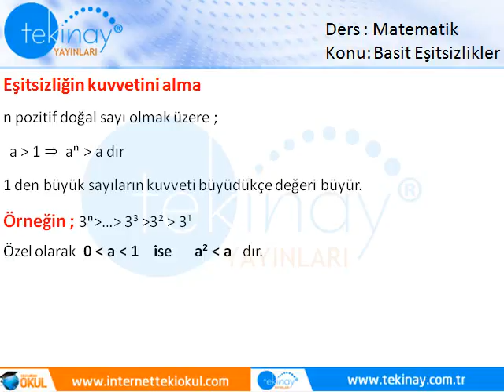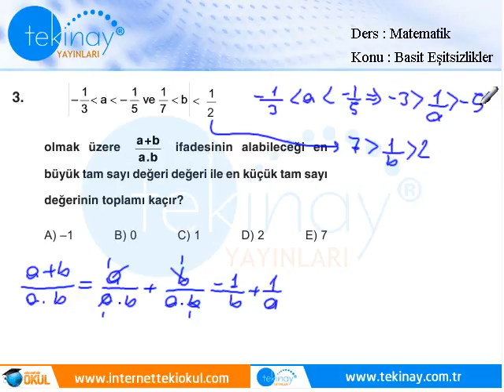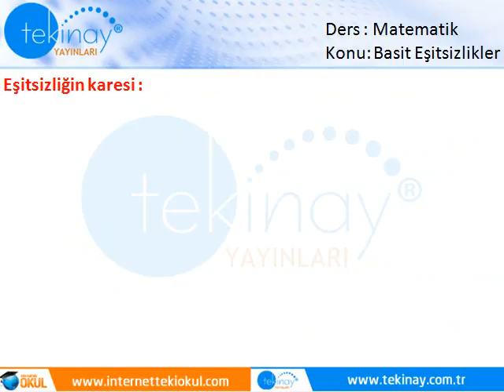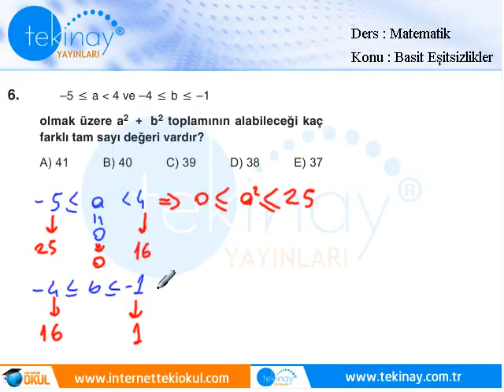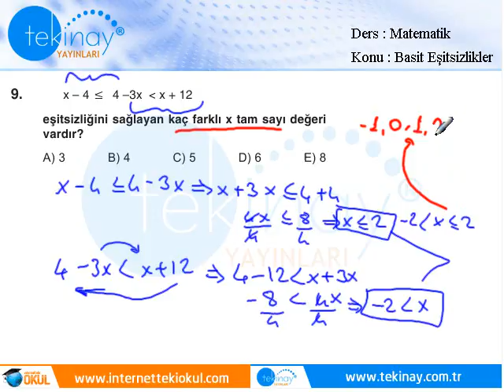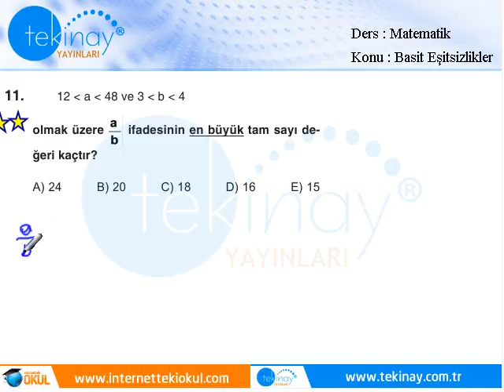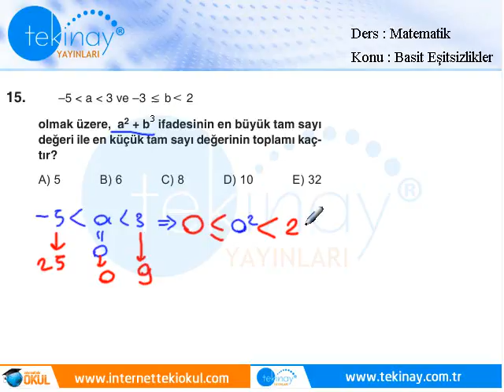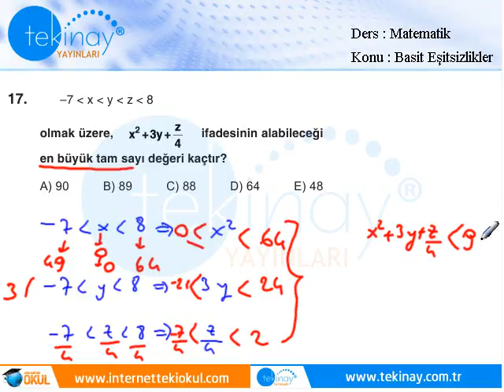Basit Eşitsizlikler II Konu Anlatımı Test 16